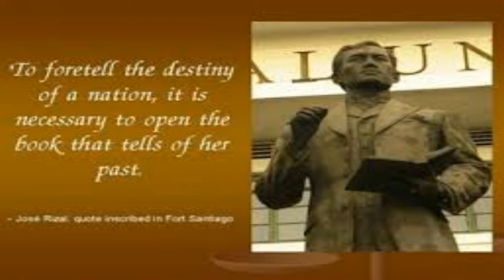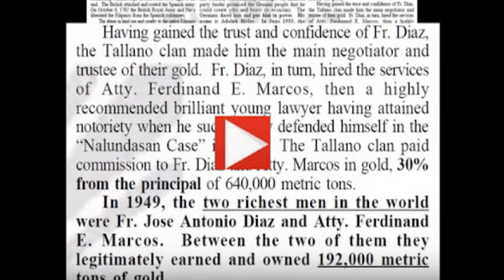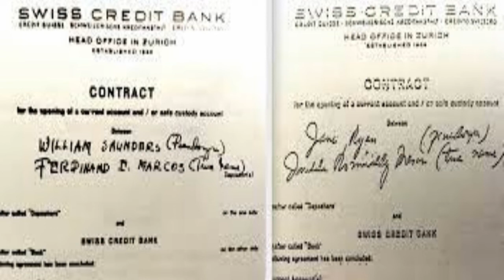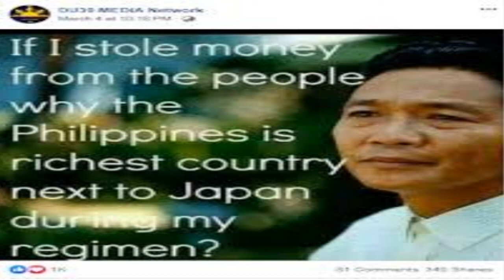PHILIPPINES VAST WEALTH – REVELATION PART IV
THE TRUTH OF WHAT HAD REALLY HAPPENED WITH THE PHILIPPINES VAST WEALTH

WORLD BANK TOP 10 COUNTRIES WITH HIGHEST GOLD RESERVES! PHILIPPINES LANDED NUMBER ONE?
The countries that have the highest gold reserves are the following:
1. Philippines - "over a million tonnes" (or metric tons)
2. United States - 8,133.5 metric tons
3. Germany - 3,366.8 metric tons
4. Italy - 2,451.8 metric tons
5. France - 2,436.1 metric tons
6. Russia - 2,219.2 metric tons
7. China - 1,936.5 metric tons
8. Switzerland - 1,040 metric tons
9. Japan - 765.2 metric tons
10. India - 618.2 metric tons